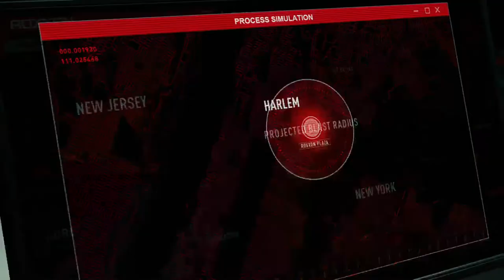Spiderman: Miles Morales - Rhino Fight Part 2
Fighting rhino for the second time on spiderman miles morales